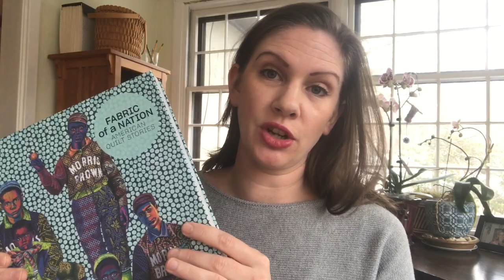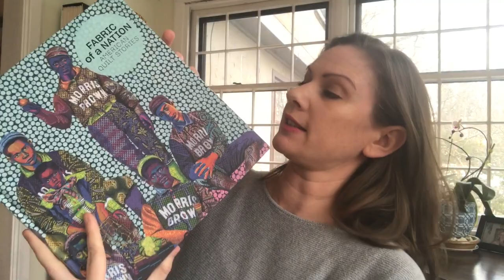What’s Your Quilt Philosophy?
We discuss aspects of quilt philosophy, I give an update on the mystery quilt and other completed quilts, and talk about upcoming quilt projects and series.